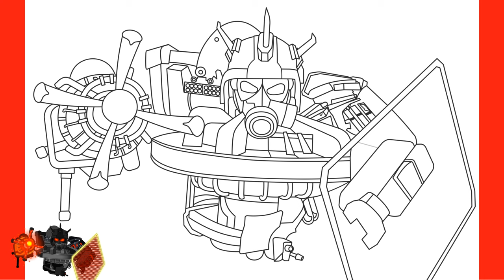How to Draw New ASTRO Skibidi | skibidi toilet 72 (part 2)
In this video you will learn how to draw New ASTRO Skibidi | skibidi toilet 72 (part 2)